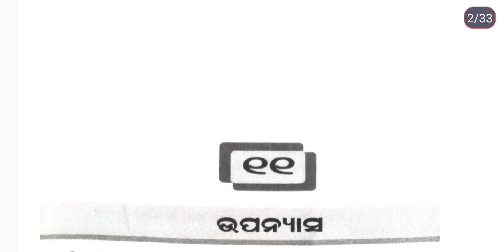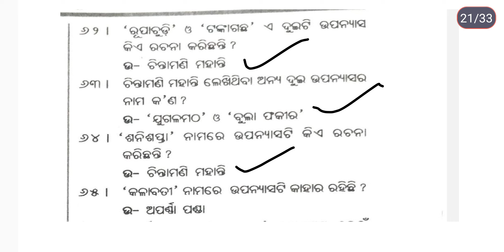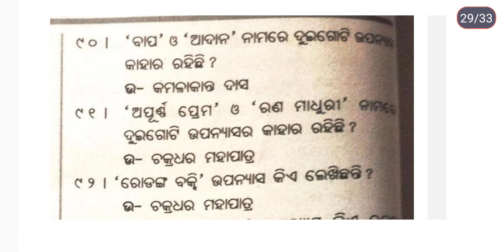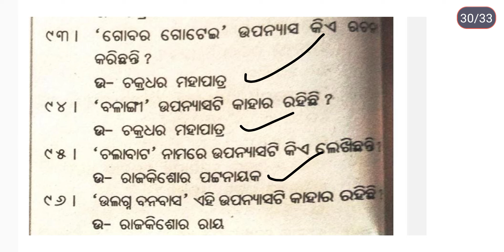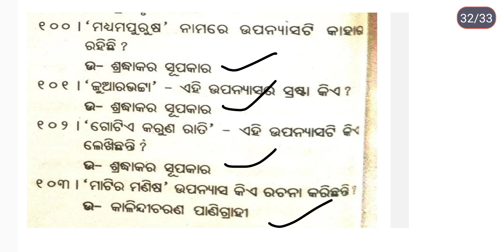ODIA honours PG entrance MCQ series//Odia pg//upanyasa//CPET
odia honours PG entrance MCQ series
pg MCQ
pg odia